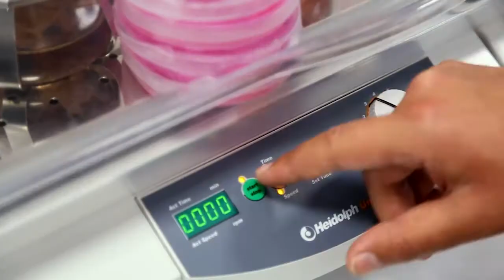SESSION DE CLÔTURE & LANCEMENT DU PRIX GALIEN AFRIQUE (FR)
Cérémonie de clôture et Lancement du Prix Galien Afrique (Français)

- Pr Awa Marie SECK, Ministre d'Etat (Sénégal), Présidente du CN-ITIE, Présidente du Comité Scientifique du Forum Galien Afrique

- M. Bruno COHEN, Président de la Fondation Galien